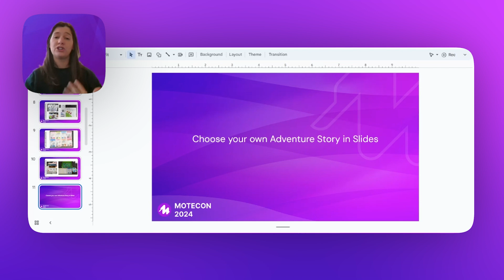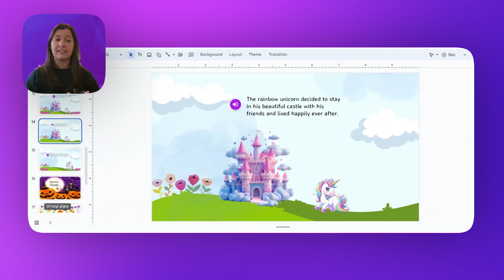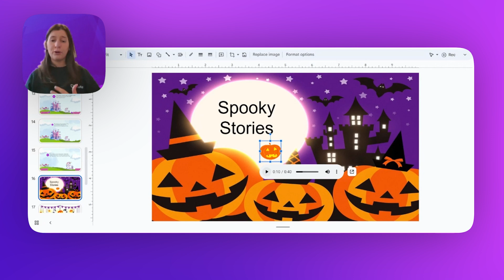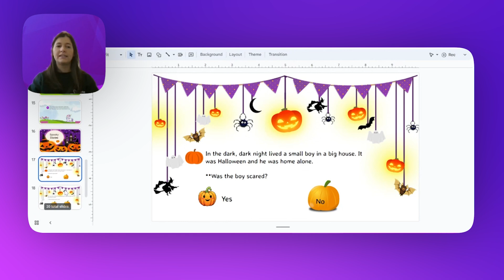Choose your own adventure Stories with Mote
🎙️✨ Students are taking storytelling to the next level by creating 'Choose Your Own Adventure' stories using Mote within Google Slides! 📚💬

With Mote, they’re adding their own voices, sound effects, and background audio to make their stories truly come alive. 🎶🗣️ Imagine choosing a path and hearing the character’s voice guiding you through a mysterious forest or a bustling city! 🌳🏙️

This activity not only sparks creativity but also helps students improve their storytelling and presentation skills. Plus, it’s a fantastic way to experiment with multimedia content creation! 💡💻

Ready to see (and hear!) what they’ve come up with? Drop a 🗣️ if you think interactive stories are a game-changer!